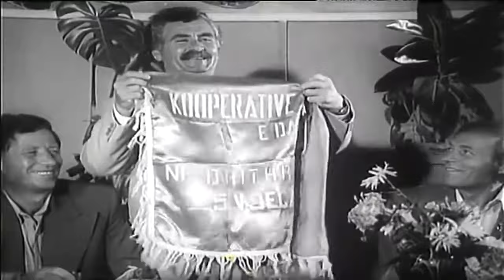Perseri Pranvere - Film Artistik Shqiptar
Producer: Kinostudio "Shqipetare e re"
No copyright
public property

Përshkrimi: Dino Bregu, njëherë kryetar i një ferme shtetërore, mëson se Iliri, zëvendësuesi i tij ka marrëdhënie me vajzën e tij të vetme. Atij i duhet të bjerë dakort me këtë situatë dhe me qëndrimin e njerëzve kundrejt tij.

Bashkëpunëtorë: Spartak Papadhimitri, Astrit Tota, Peri Mato, Skender Nuzi

Aktorë: Ilir Hunçi, Dhurata Kasemi, Pandi Raidhi, Zhani Petro, Merita Çoçoli, Stavri Shkurti, Ferdinand Radi

Regjia: Petrit Llanaj
Skenari: Thani Naqo
Muzika: Diana Fejziu
Producent: Shqipëria e Re
Viti: 1987
Kohëzgjatja: 51 min